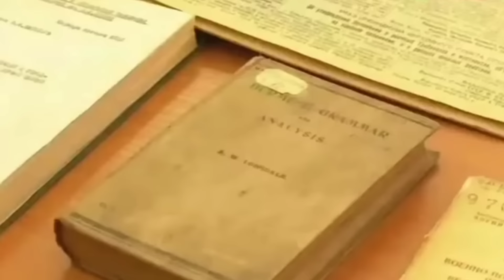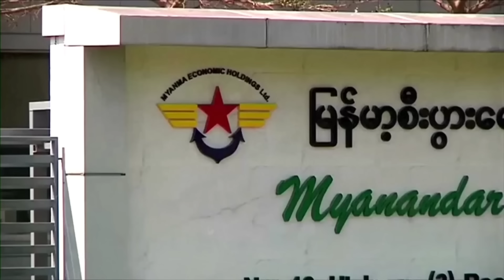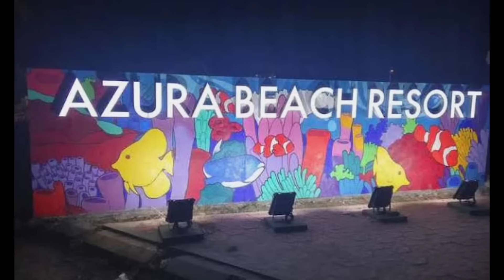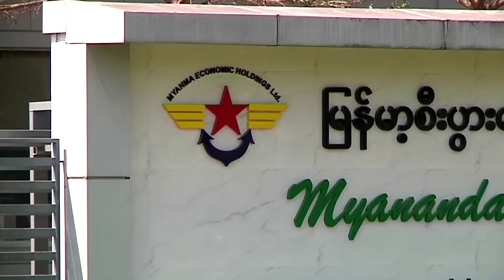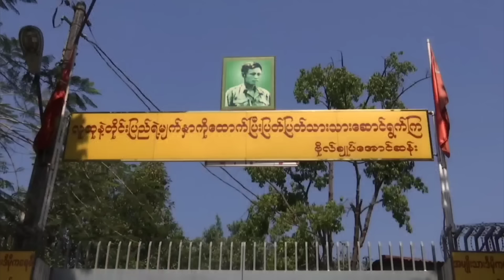เจาะขุมทรัพย์ "มินอ่อง ลาย - ครอบครัว" สุดอู้ฟู่! เปิดเส้นทาง "ชีวิตราชการ" ผู้นำกองทัพ Myanmar